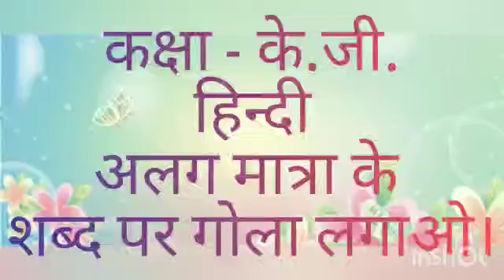Class kG हिन्दी अलग शब्द पर गोला लगाओ Sangeeta Gupta